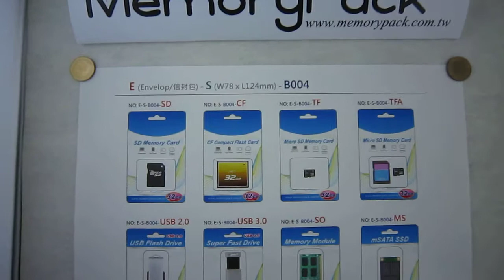ESB004 Sandisk memory card packaging plastic box esd package blister clamshell tray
b004 E(W78xL124mm)memory card packaging plastic box esd package blister clamshell tray

WJP memorypack